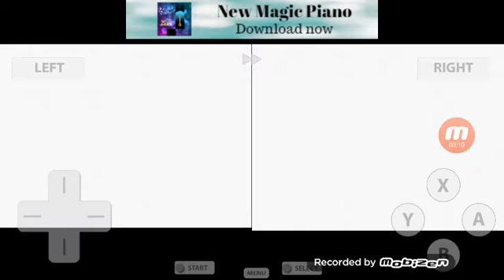Can I beat Volkner with the same team Ash used